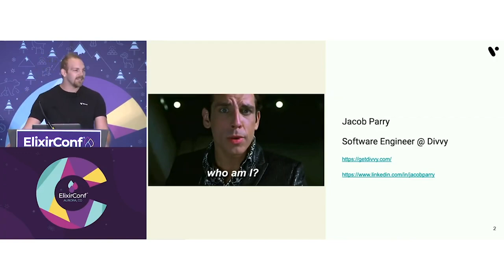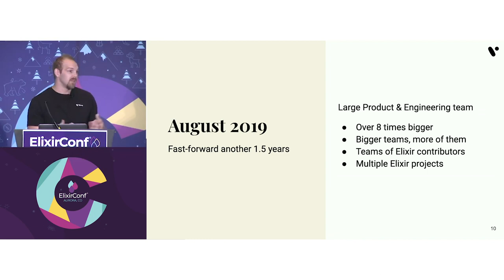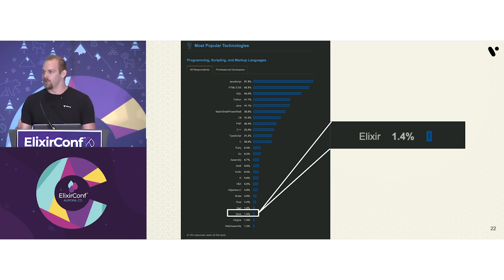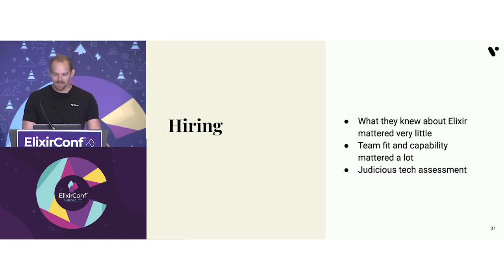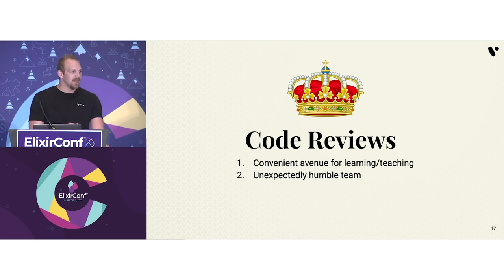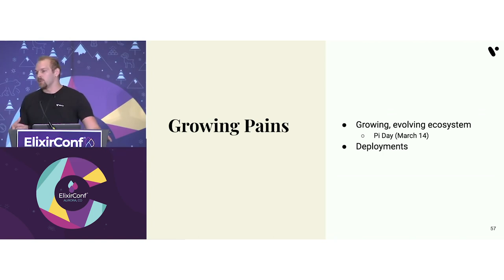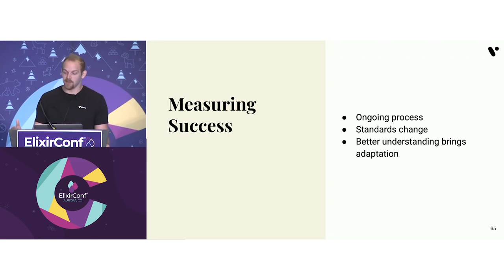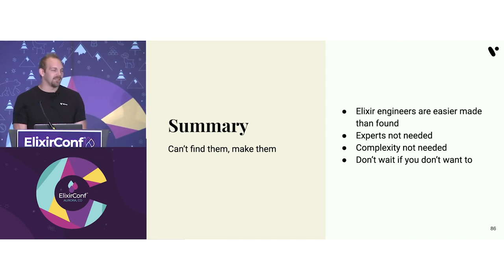ElixirConf 2019 - Building an Elixir Team When No One Knew Elixir - Jacob Parry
The first line of Divvy's Elixir code was committed in the summer of 2017. One thousand modules and 200,000 lines of Elixir code later, we have an engineering team of 50+ engineers who, for the vast majority, tried Elixir for the first time with Divvy's tech assessment. How did we grow such a large team who had never used Elixir before? What are some of the growing pains we experienced? What have we done that was not done in the ideal "Elixir-y" way? Lots! Elixir has enabled Divvy to grow a very successful business even when the experience hasn't always been there. You don't need to be an expert in Elixir to build a successful business using it.